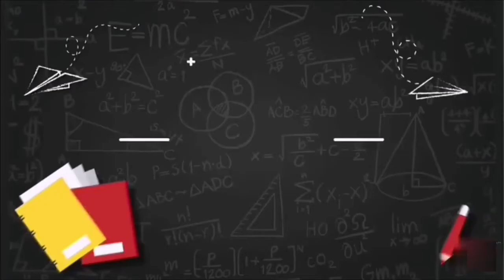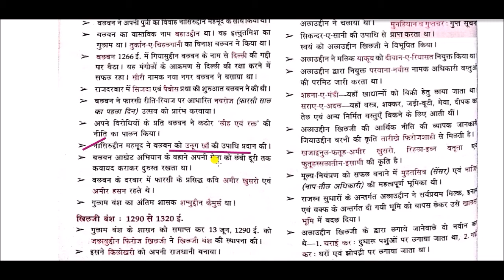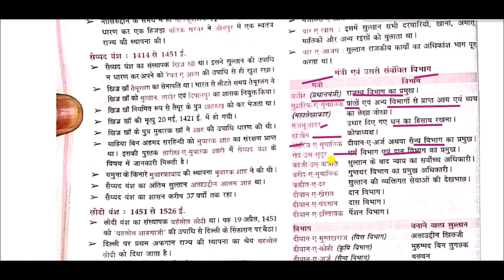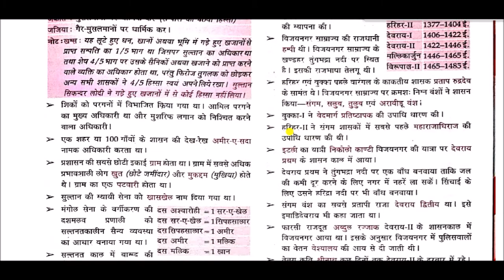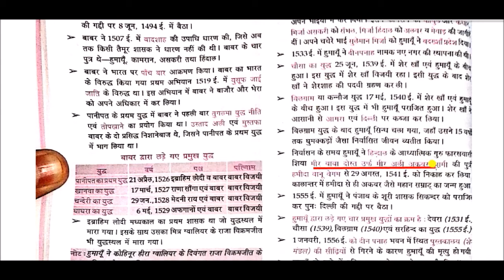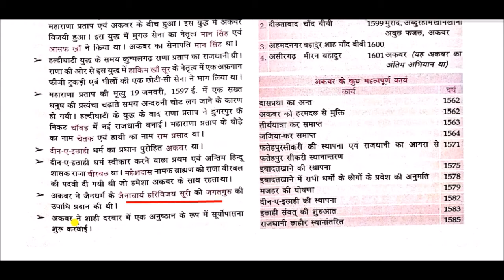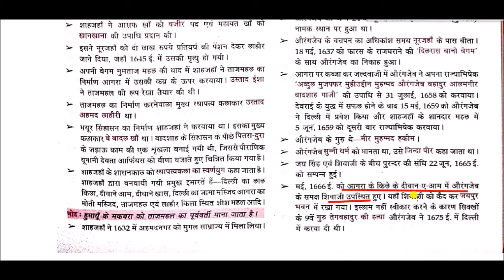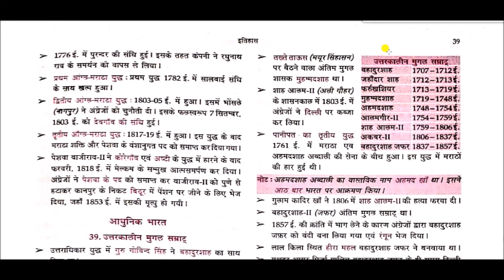Complete History of Medieval India In Hindi || सम्पूर्ण मध्यकालीन भारत का इतिहास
Medieval History of India for All Competitive Exams like SSC, Railway, IB, Bank, UPSC, BPSC, MPSC, PCS, etc.